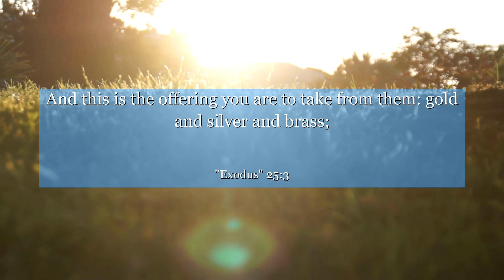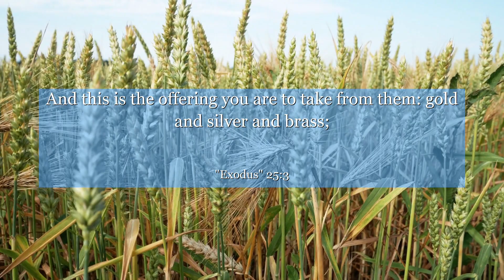Exodus 25:3 And this is the offering you are to take from them: gold and silver and brass;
In Exodus 25:3, discover the power of generosity and craftsmanship. This verse highlights the Israelites' contribution towards building the Tabernacle, emphasizing the importance of offering one's skills and resources to a greater purpose. Learn how selfless acts can create a profound impact and inspire others to contribute towards a collective vision. Let this verse remind us to embrace our unique talents and give generously, fostering unity and progress.